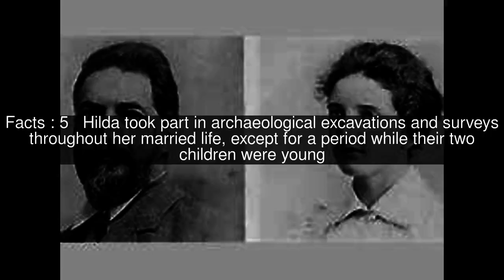Hilda Petrie Top #6 Facts